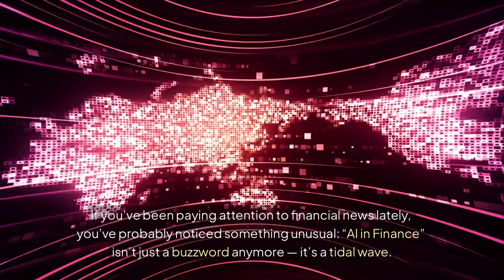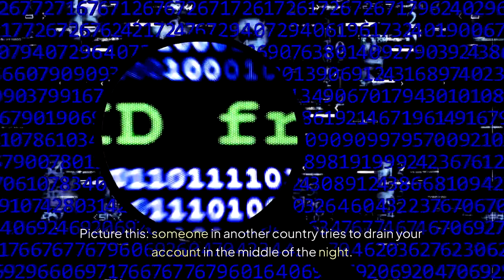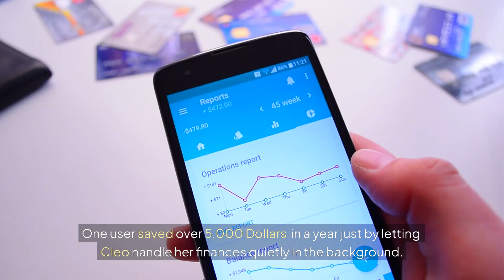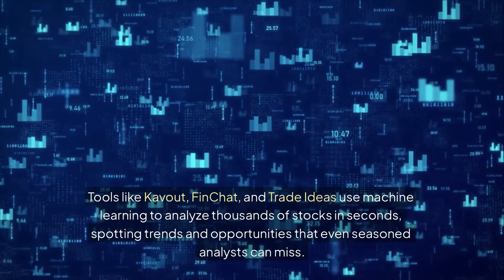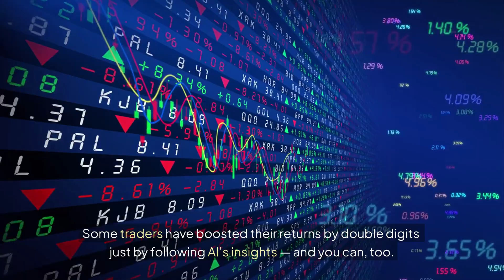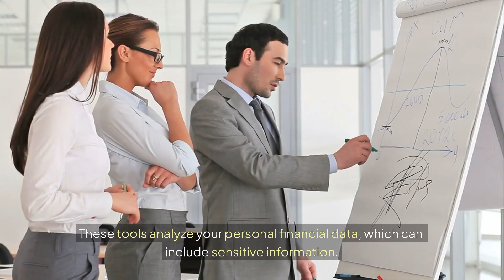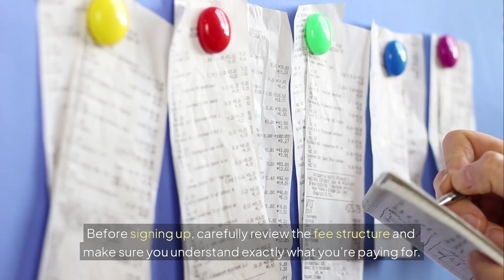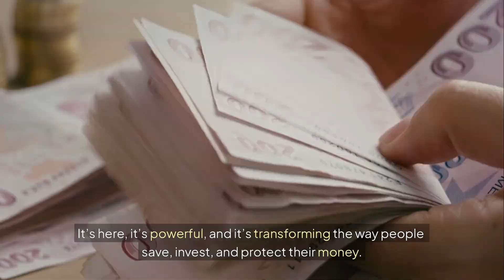AI in Finance How to Use It to Make Smarter Money Moves in 2025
Artificial Intelligence is revolutionizing finance — and that’s not just good news for Wall Street; it’s great news for YOU. Whether you’re an aspiring investor, a savvy saver, or simply trying to stretch your paycheck further, AI can help you make smarter, safer, and more profitable money moves in 2025 and beyond!...
In this guide, you’ll discover how to harness the same powerful tools that banks, hedge funds, and millionaire investors are already using — and how to avoid the most common mistakes along the way. By the end, you’ll feel confident and inspired to let AI work *for you*, not against you!...